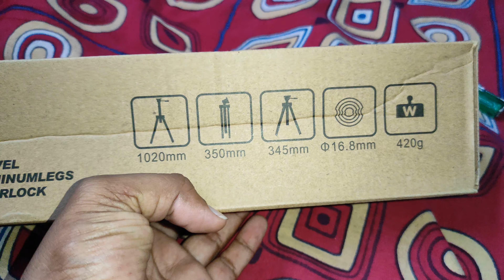Redmi note 9 pro max camera test and Tripod 3110 Unboxing|| in tamil || Gokul's Thinking channel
Gokul's Thinking channel is thinking which i am getting and making it and publishing.